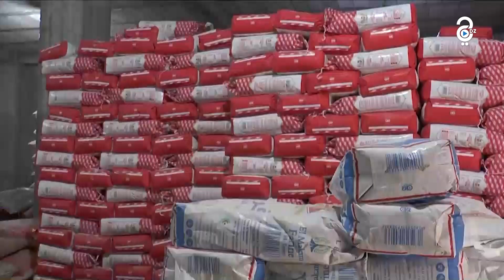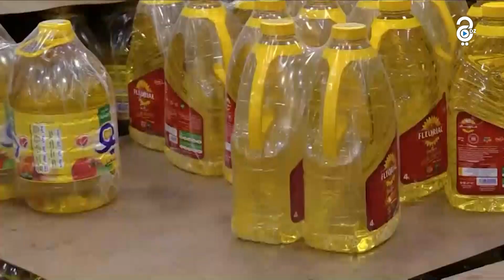إجراءات جديدة في مادتي السميد والزيت لمنع المضاربة